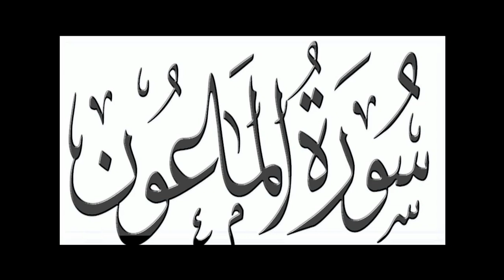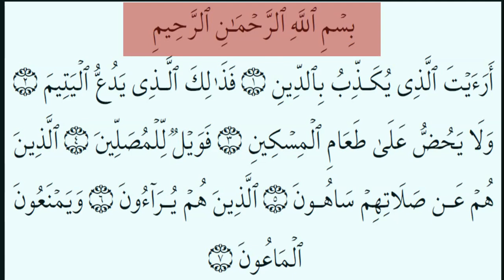Memorize Surah Maun